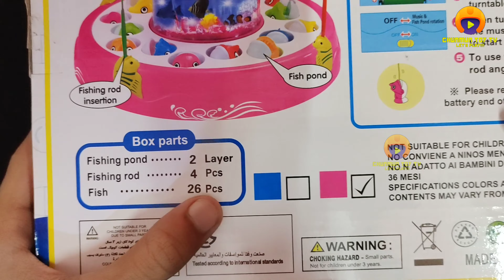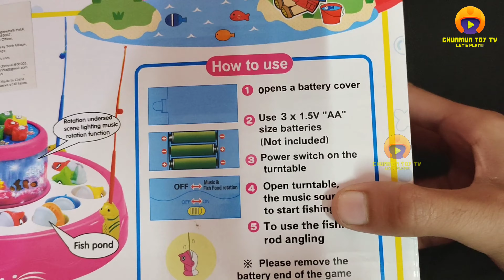Fishing Game Unboxing and testing - chunmun toy tv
Aaj ki video mai Fishing Game ki unboxing and testing ki h